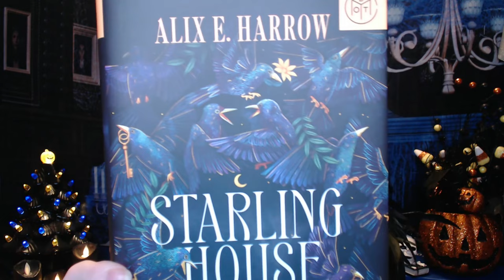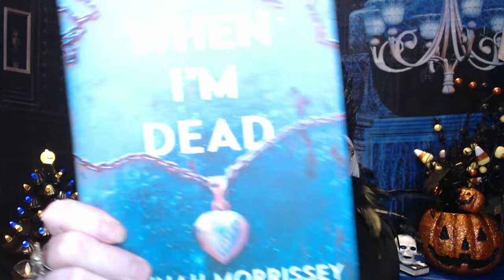BOTM - Witch Did I Choose?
Oh my gosh, I am so sorry for the Long, choppy video!!

Thanks so much for stopping in and sharing a few minutes or a few hours of your day with me!

I will put each selection is a chapter, with a time stamp

Intro: 0:00
BOTM: 1:50
Selection 1/ The Wellness  (Contemporary Fiction) 6:29
Selection 2/ The Unmaking of June Farrow (Fantasy) 7:59
Selection 3/ The Unsettled  (Literary Fiction)  10:49
Selection 4/ The Leftover Woman (Literary Fiction) 13:58
 Selection 5 /  My Choice 1: Starling House (Gothic Thriller) 16:12
Selection 6/ My Choice 2: When I'm Dead (Horror) 18:30
Closing thoughts  20:11

XOXOXO
Nancy